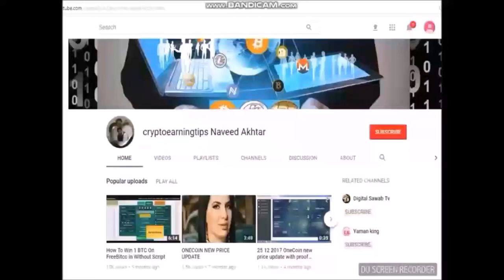TVRI News in Indonesia Broadcast